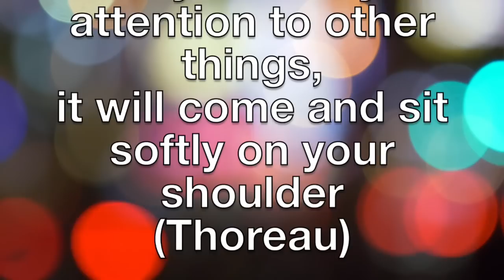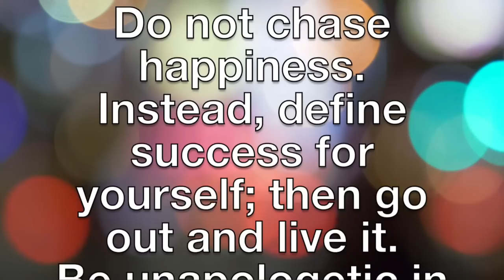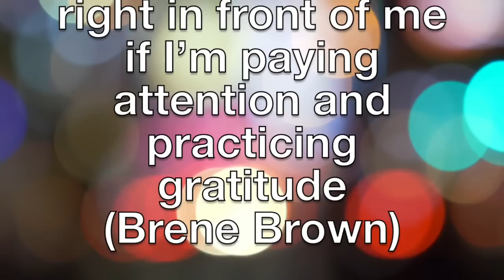Chasing Happiness | 5 quotes that changed my life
I used to connect happiness to achievements until I realized I was chasing happiness and it eluded me. It took me a while to realize this though. There were specific quotes that helped me understand myself better and in this video, I share 5 quotes that completely changed my thinking on happiness.

🎶 MUSIC Courtesy: Birds in flight